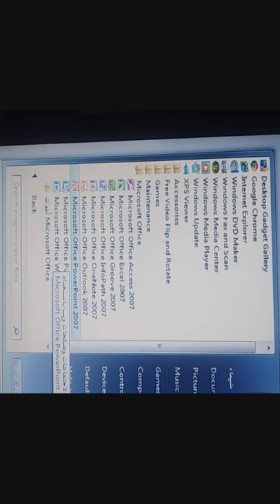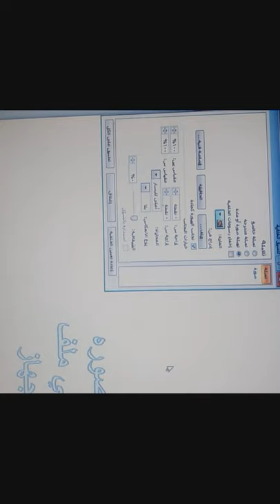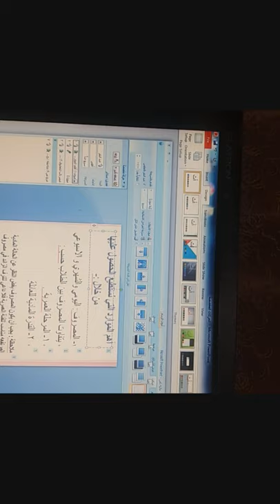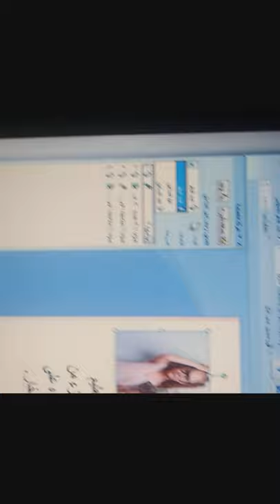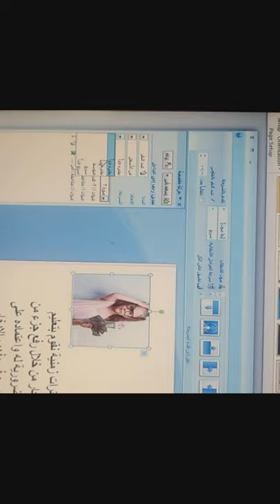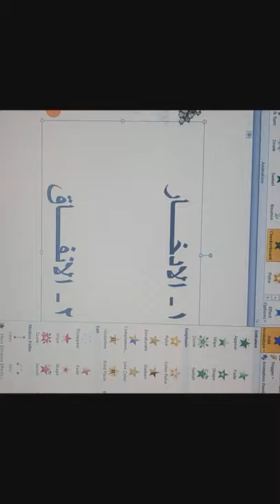الصف الثامن - الحاسوب - الحركات المخصصة